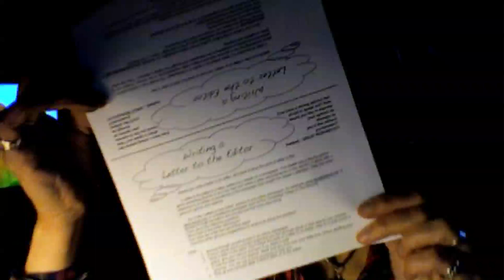There's hockey on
Pineapple punch and hockey.